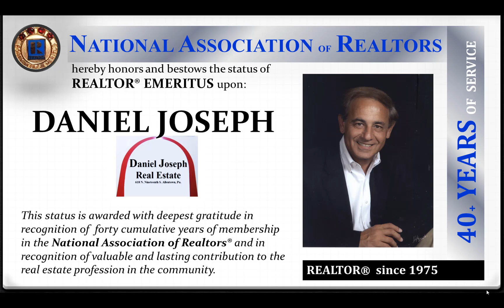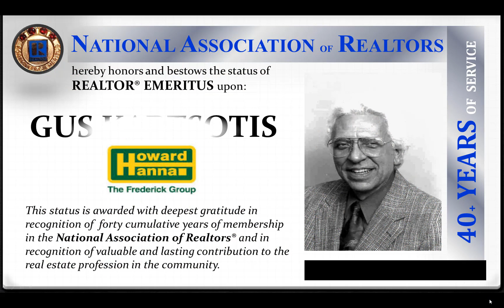Greater Lehigh Valley REALTORS® Emeritus Recipients (May 2018)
An Emeritus is any person who has held membership in the National Association as a REALTOR®, REALTOR-ASSOCIATE®, or a combination of both, for a cumulative period of 40 years in one or more Associations of REALTORS®.